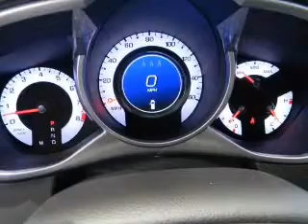2011 Cadillac SRX - Fullerton CA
Year: 2011
Make: Cadillac
Model: SRX
Trim: Sport Utility 4D
Engine: 6 cylinder 3.0 Liter
Transmission:
Color: Bronze
Mileage: 4
Address:
1100 South Euclid